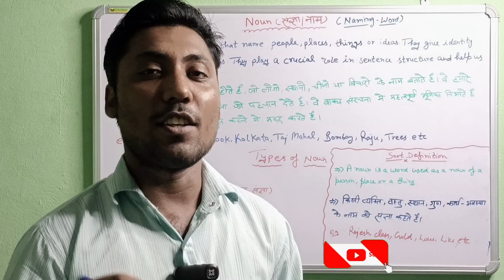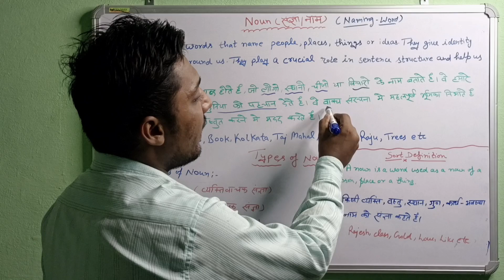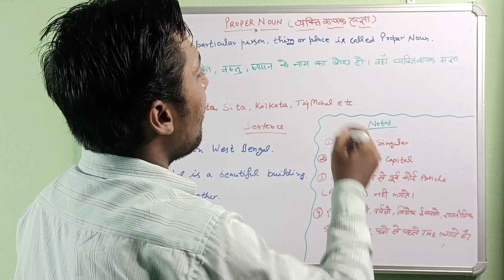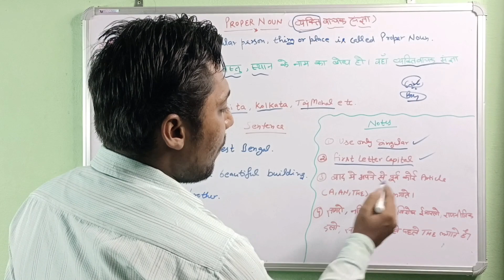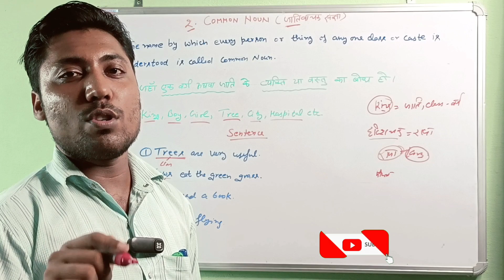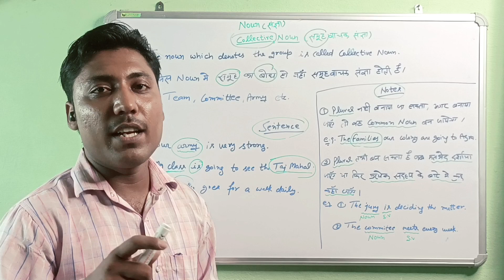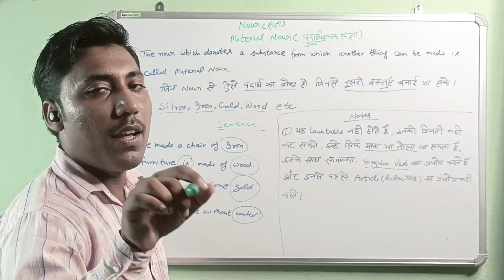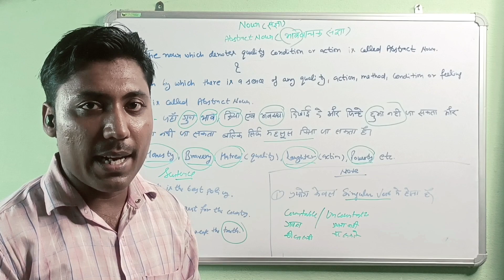What is Noun | Kinds of Noun | Parts Of Speech | Noun English Grammar | Hindi/Definition/6th-10th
My Tech Channel: @YKNIPINTERNATIONAL